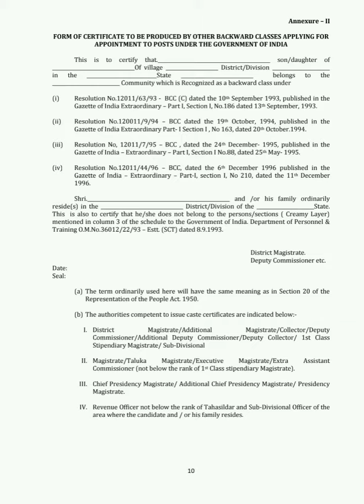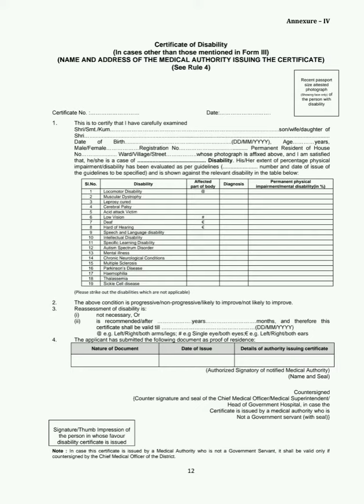New Govt Job Recruitment 2021,Latest Government Jobs 2021 (सरकारी नौकरी) (2)